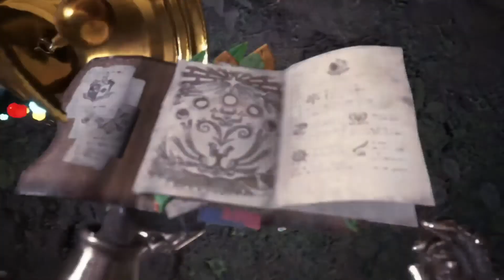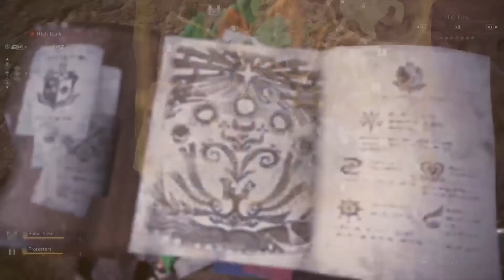We need monster blood